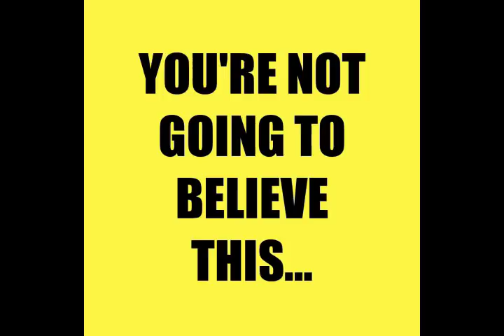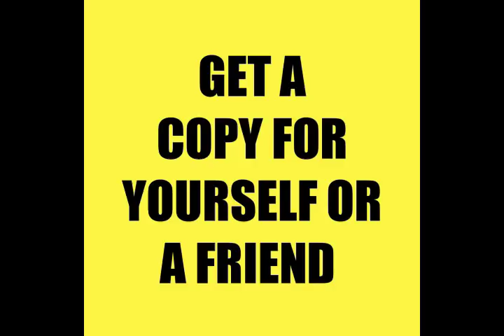Larry Nichols: 8 DAYS til D-DAY, Larry Shares His Faith As WE'RE Nearing THE END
Please show you are willing to STAND UP and FIGHT. Please send something, even just 1 dollar to show Larry you're in. Please send more if you can. If you can't send anything, please leave a comment that says Never Socialism so that he knows you're in the fight.
nicholslive.com for other options and merchandise.
Thanks so much to those that were able to donate to help Larry!

This is the video where Larry explains the plan. Please listen and join his army to make these very important phone calls, Just 12 minutes per day to make a difference over the next 10 days.

Larry also has a new CD out called "In My Life" for only $19.95 on his .

Conference call M/W/F at 8PM CST/9PM EST 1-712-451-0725 access code 492215#